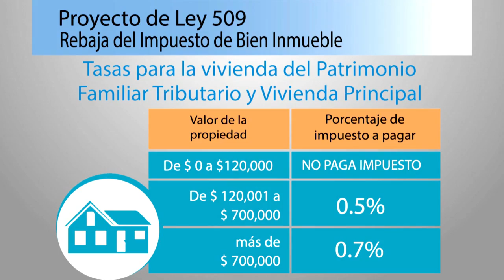Panorama Ley 509 - Retransmisión - Domingo 30 de septiembre 10:00 a.m.